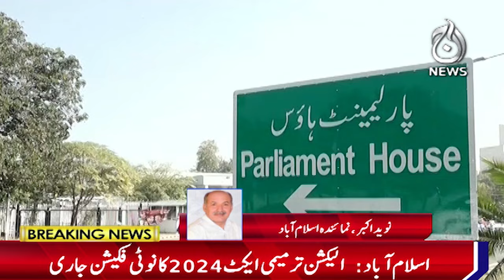Election Amendment Act 2024 notification issued - Aaj News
Election Amendment Act 2024 notification issued -08 August, 2024 - Aaj News

Spot Light With Munizae Jahangir:
shorturl.at/gwFU6